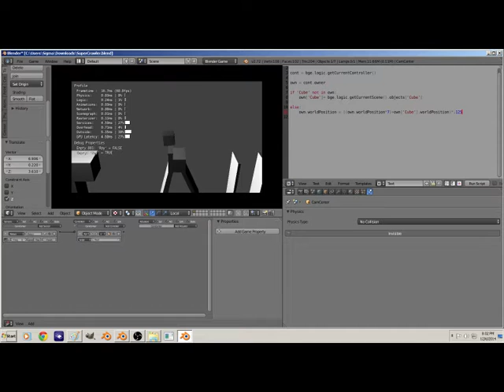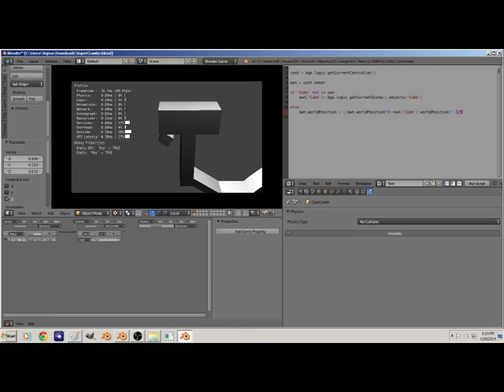Super Crawler Ai type,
Super Crawler Ai type, for wrectified